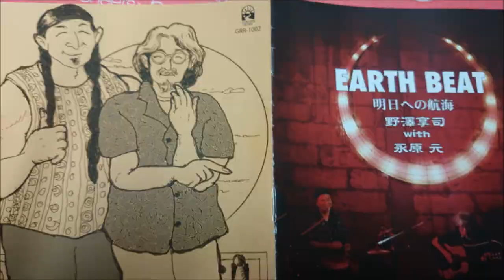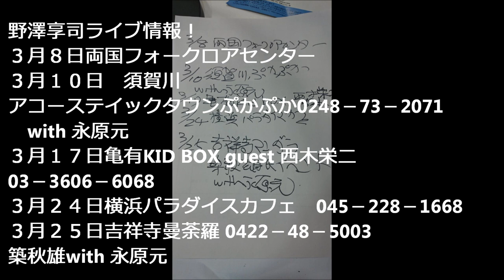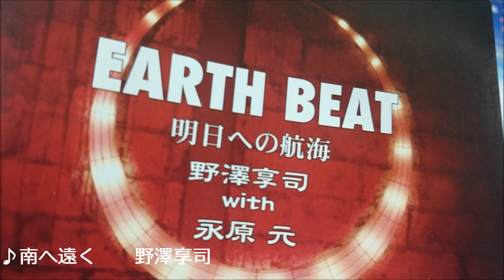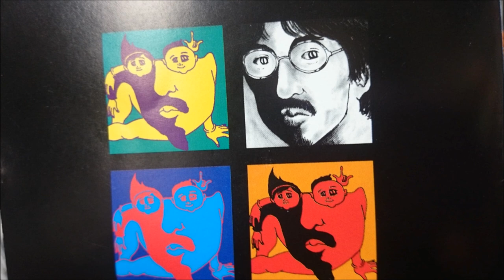金尾よしろうの音楽魂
出演　金尾よしろう・松下年見　ゲスト野澤享司

M1　Midnight　Train　　野澤享司　アルバム「Earth Beat]
M2　大地の鼓動　　　　野澤享司　　アルバム「Earth　Beat]
M3　南へ遠く　　野澤享司
M4　Wisky River Blues　　野澤享司

　　　　　　　　　　　　　　　　　　　　　　　　　音源編集松下年見